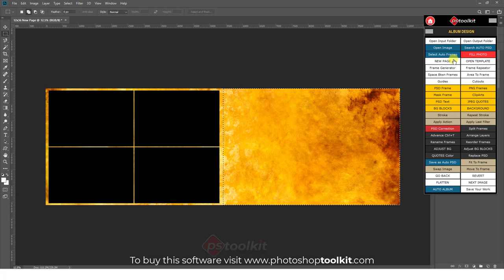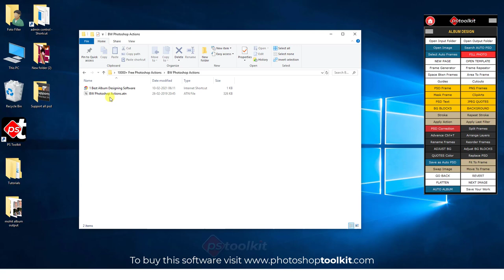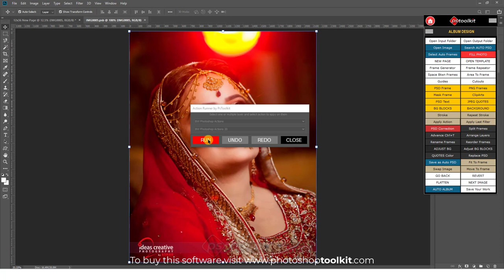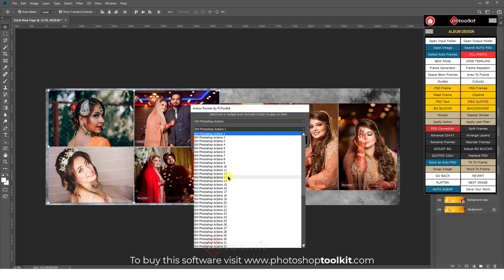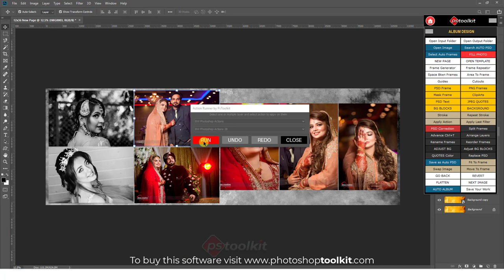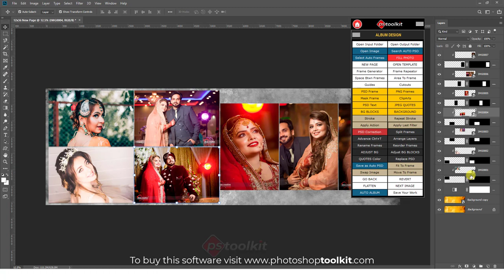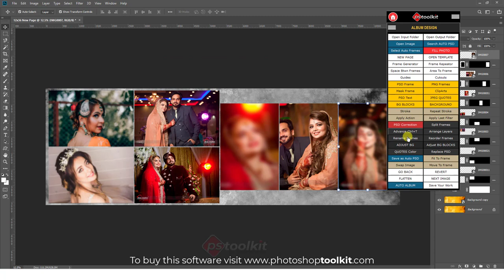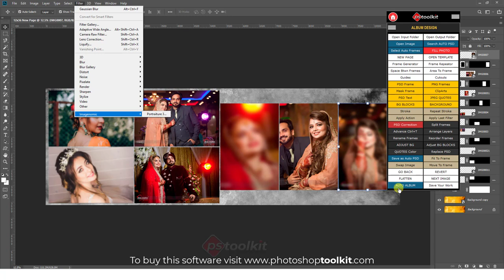Apply Action & Filters (Ps Toolkit)